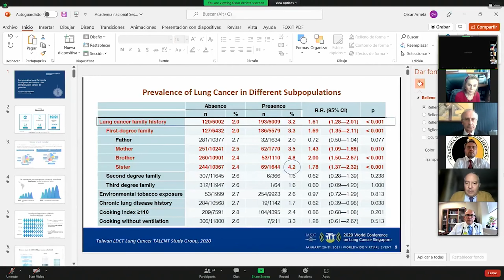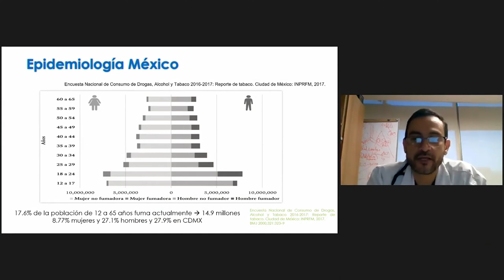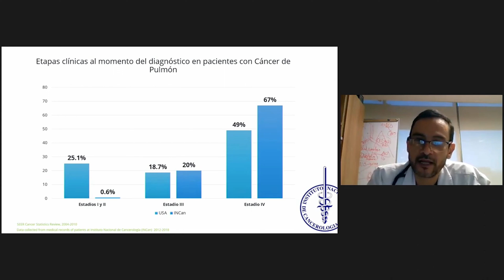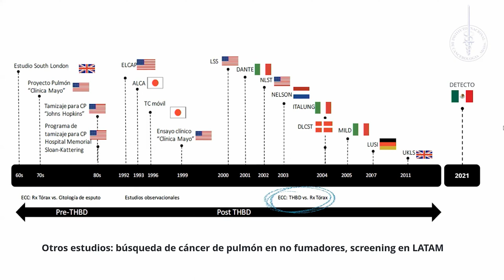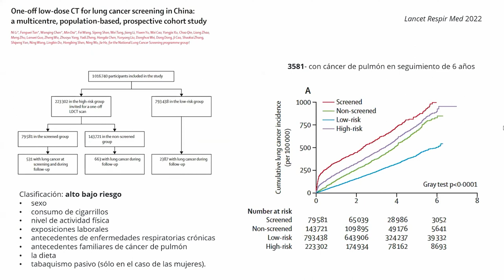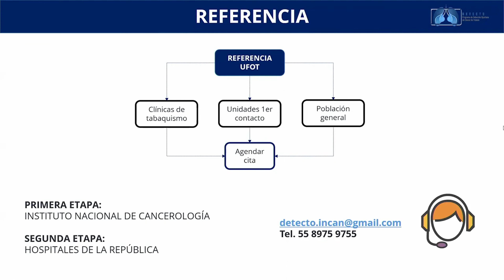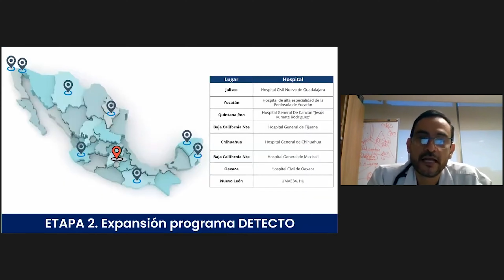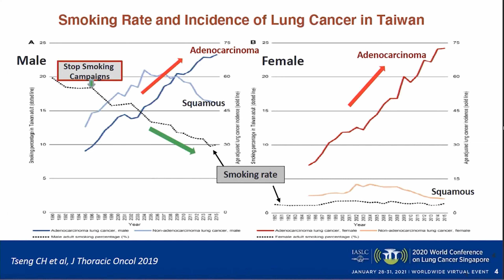4. ¿Cuál será el diseño de campaña inteligente en la... Dr. Óscar Gerardo Arrieta Rodríguez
Simposio

¿Que tan temprano se puede detectar el cáncer?

Coordinadora: Dra. Raquel Gerson Cwilich

El sistema inmune como alarma temprana de neoplasia.
Dr. Alejandro Zentella Dehesa

¿ Existen manifestaciones de vanguardia antes de la aparición de un tumor cerebral ?.
Dr. Sergio Moreno Jiménez

¿Cuál será el diseño de campaña inteligente en la detección temprana del cáncer de pulmón?.
Dr. Óscar Gerardo Arrieta Rodríguez

Estados Pre-leucémicos.
Dr. Álvaro Aguayo González

¿Desde cuándo se formó este nódulo mamario?.
Dra. Raquel Gerson Cwilich